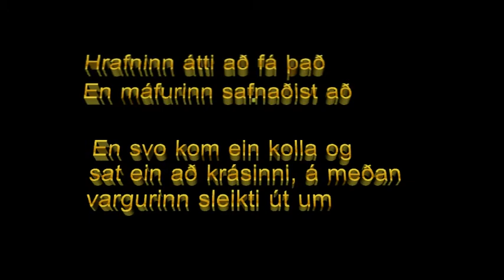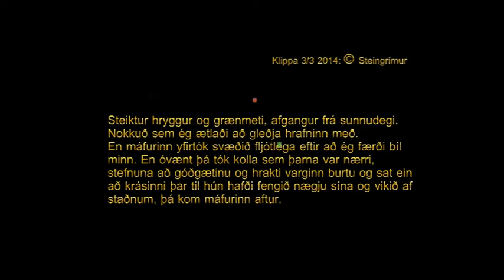Kollan og sunnudagssteikin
Steiktur hryggur og grænmeti, afgangur frá sunnudegi. Nokkuð sem ég ætlaði að gleðja hrafninn með. En máfurinn yfirtók svæðið fljótlega eftir að ég færði bíl minn, en óvænt þá tók kolla sem þarna var nærri, stefnuna að góðgætinu og hrakti varginn burtu og sat ein að krásinni þar til hún hafði fengið nægju sína og vikið af staðnum, þá kom máfurinn aftur og nartaði í steikarafganginn af mikilli græðgi, það er grámáfarnir leyfðu ekki hinum máfunum að komast að.